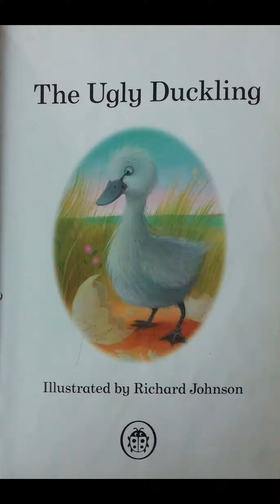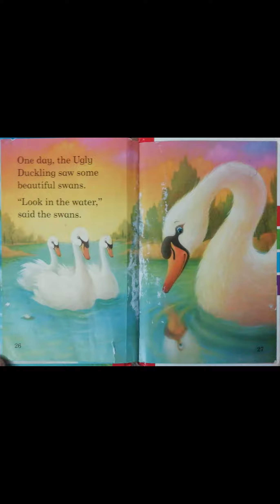The Ugly Duckling - Kids Stories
This channel belongs to the stories where kids can listen beautiful stories and parents who teach their children easily.